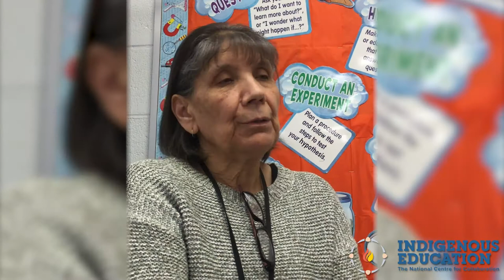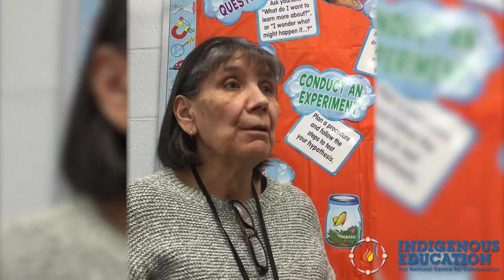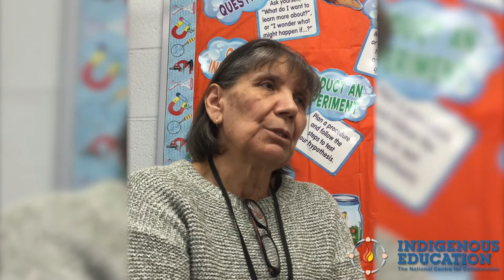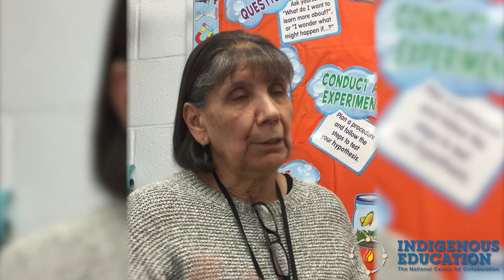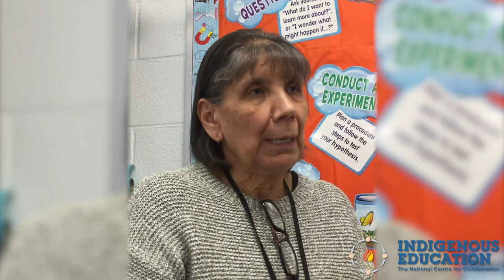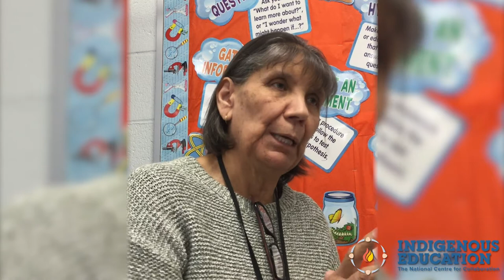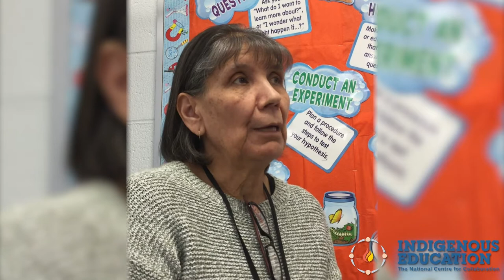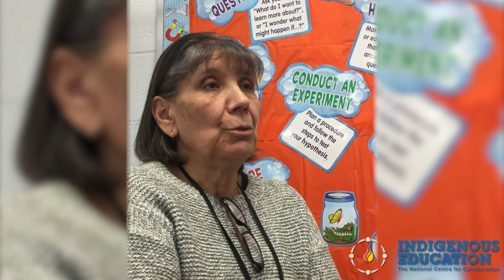Student Math assistance